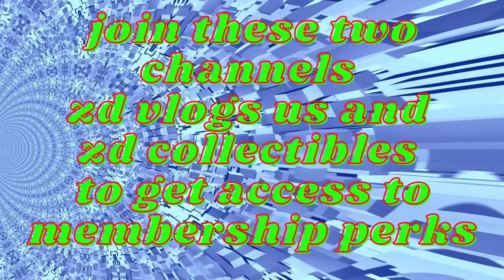TRAILER FOR 1ST ANNIVERSARY GRANDLIVESTREAMING SEPTEMBER 19, 2021 12:00 NOON PH